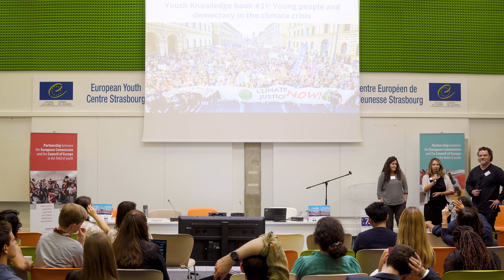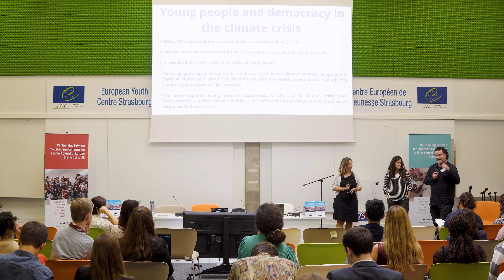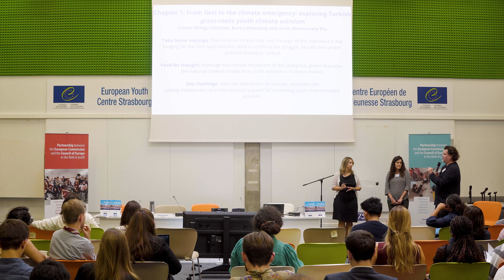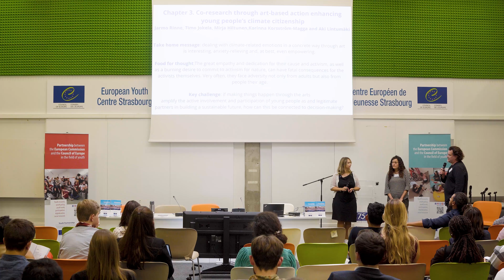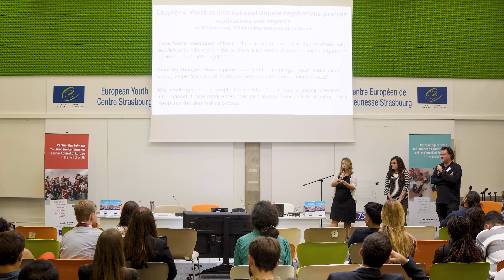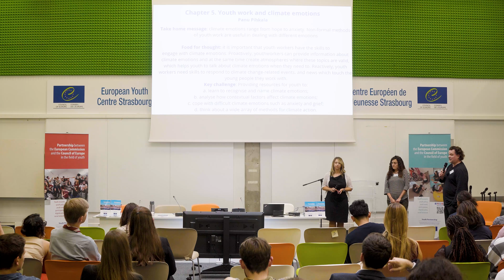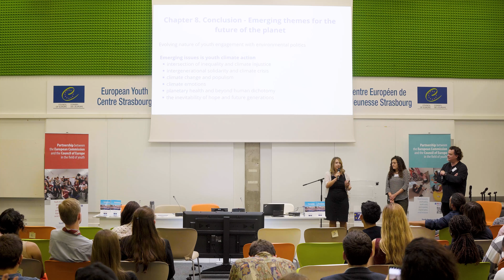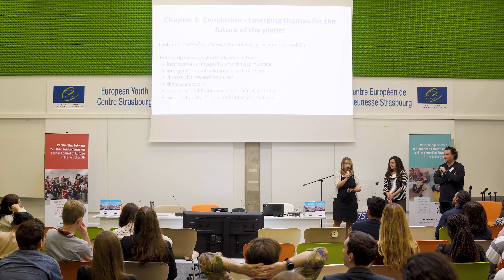Launch of YKB 31: Youth and democracy in the climate crisis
Launch of the Youth Knowledge Book: Youth and democracy in the climate crisis at the Symposium: Young people, democracy and climate action of the Youth Partnership (24 September 2024).